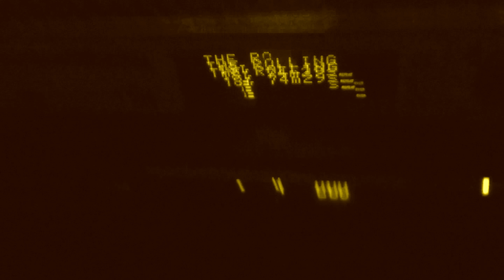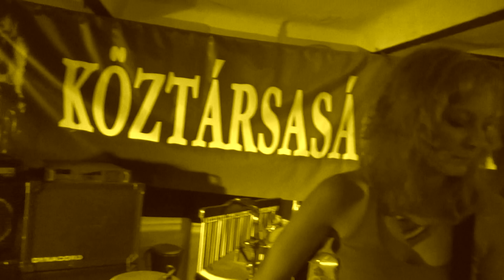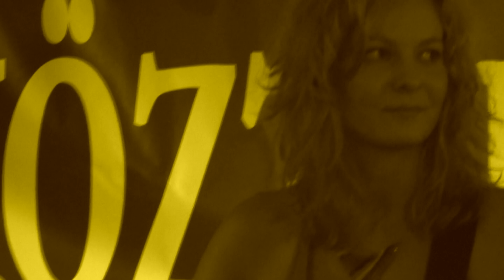KÖZTÁRSASÁG PARK - Igazi szerelem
szerző: Bódi László
A legendás régi dal a KÖZTÁRSASÁG PARK zenekar előadásában.

ének- gitár: Tóth Zoltán (Republic 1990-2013)
bass: Győri Balázs
dob: Sápi Géza
billentyű: Földes Máté
gitár: Pesti Viki